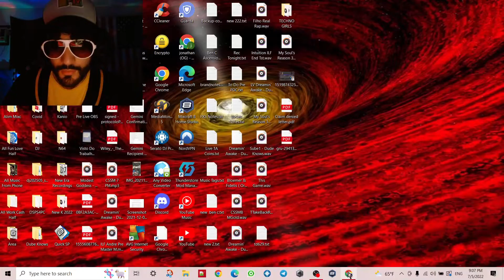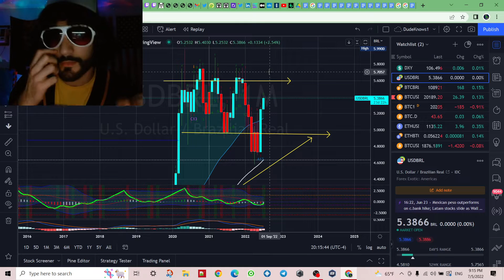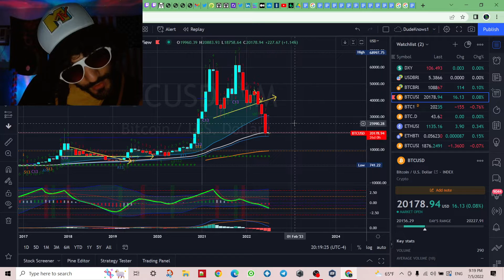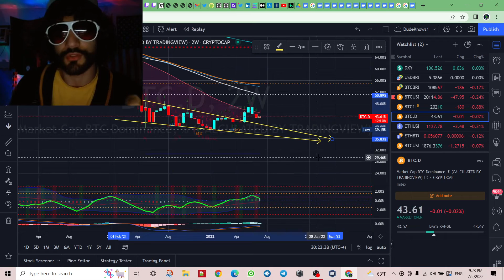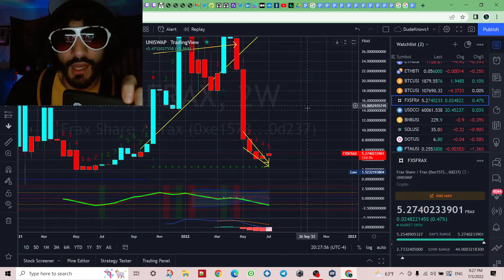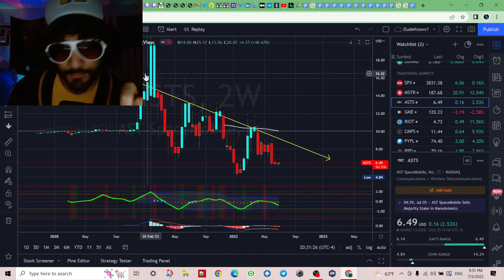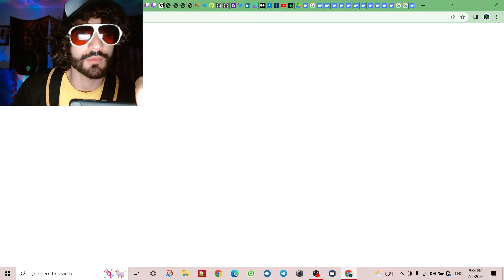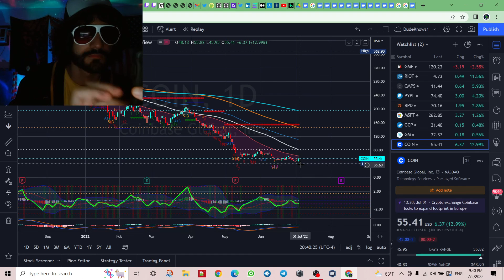DKC #58 - Bitcoin Bores, Has Frax Bottomed?! - USD, BRL Analysis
Reacting to/analyzing the price of Bitcoin and several other alt-coins... Along with some general life advice. Enjoy, fam! One Love

- DudeKnows

This was steamed live on Twitch!
English - Tuesday nights at 8pm Eastern
Portugues - Quarta-feira 21h (BST)/ 20h Eastern
Please follow me there for real-time updates!